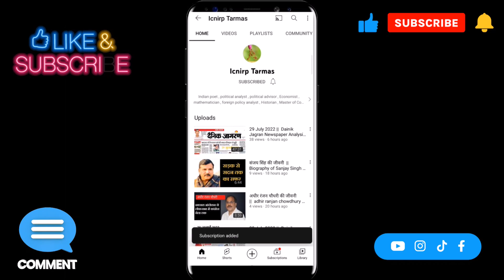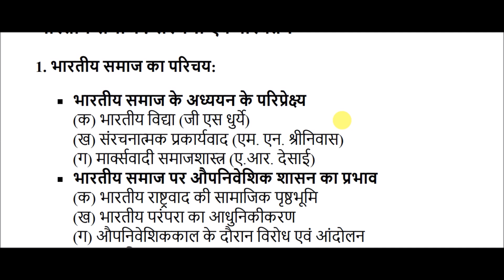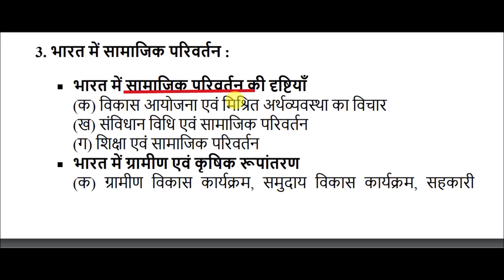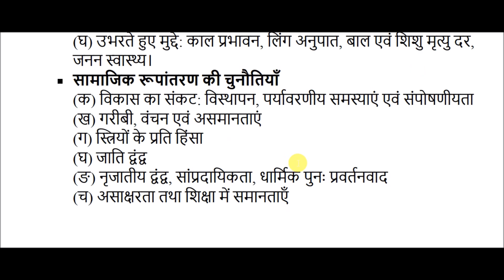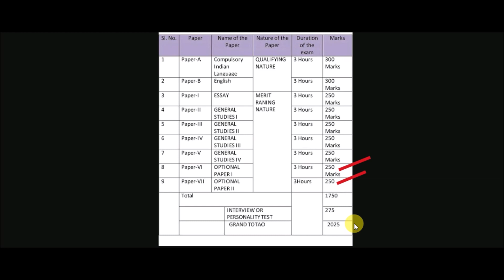upsc optional subject -: समाजशास्त्र || Sociology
Sociology Optional
sociology optional syllabus in hindi pdf
sociology optional question paper
sociology optional syllabus pdf
sociology optional books
sociology optional syllabus
sociology optional previous year paper
sociology optional syllabus for upsc
sociology optional coaching
sociology optional course online
समाजशास्त्र वैकल्पिक
समाजशास्त्र वैकल्पिक पाठ्यक्रम हिंदी में पीडीएफ
समाजशास्त्र वैकल्पिक प्रश्न पत्र
समाजशास्त्र वैकल्पिक पाठ्यक्रम पीडीएफ
समाजशास्त्र वैकल्पिक पुस्तकें
समाजशास्त्र वैकल्पिक पाठ्यक्रम
समाजशास्त्र वैकल्पिक पिछले वर्ष का पेपर
यूपीएससी के लिए समाजशास्त्र वैकल्पिक पाठ्यक्रम
समाजशास्त्र वैकल्पिक कोचिंग
समाजशास्त्र वैकल्पिक पाठ्यक्रम ऑनलाइन